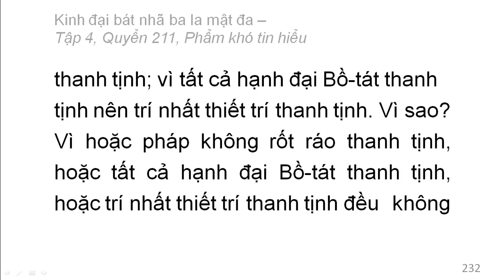600 quyển Kinh Đại Bát Nhã Ba La Mật Đa: Quyển .../600 (tiếp) (đọc lần 2)